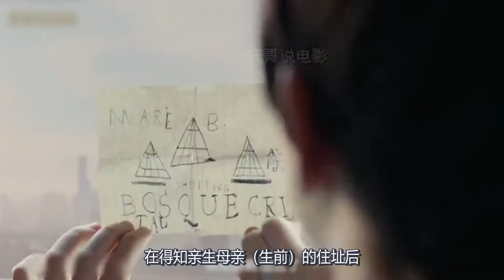母亲难产去世，胎儿自己从肚子里面爬了出来，身上还长着绒毛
电影《好孩子》，护士克拉拉受雇到安娜家当保姆，脱离孤独的护士生活，在适应照顾这位神秘孕妇的工作期间，二人成了闺密。后来克拉拉却发现安娜经常会在半夜出门觅食，甚至生吞小动物，第二天却又什么都不记得，到底安娜身上隐藏着什么秘密？